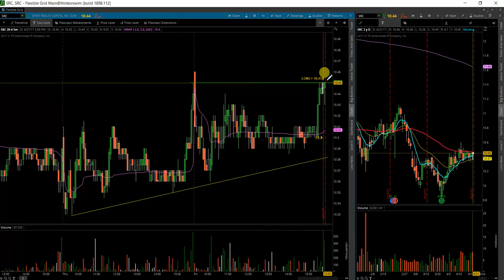$SRC 4 24 17 HAMMER ANALYSIS